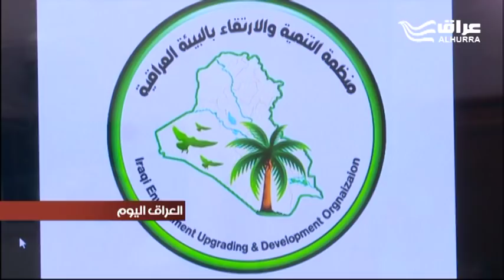كربلاء تستعين بمياه الآبار بديلا عن مياه الأنهار للسقي والشرب والاستخدامات